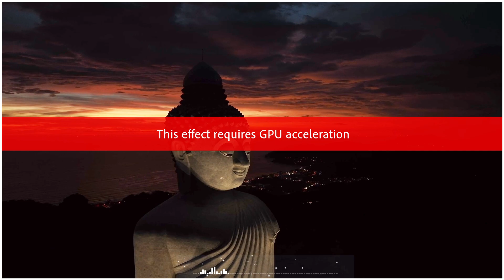mahatma buddha story मरे हुये बच्चे को लेकर पहुच गई |Buddhist Story On Death | Power Of बुद्ध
गौतम बुद्ध के पास अपने मारे हुये बच्चे को लेकर पहुच गई  |Buddhist Story On Death | Power Of बुद्ध

जीवन में अब जो भी सोचो वह आपको मिल जाएगा, बस आकर्षण के नियम को ठीक तरीके से अपने जीवन में उपयोग करना सीखें.